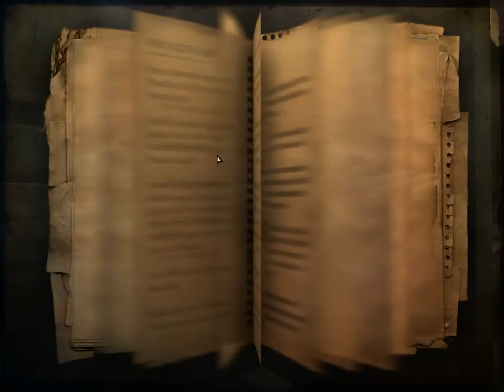Let's Play Far Cry 2 Pt. 1 (And So It Begins)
Yay, LP number 2! This will be a secondary LP, and only go until my first death. Let's hope that isn't this episode!